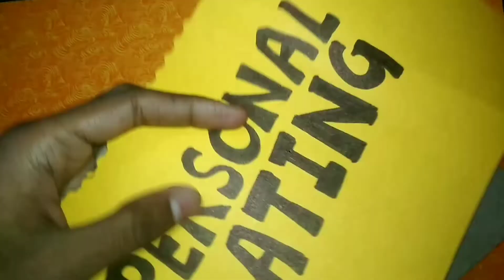Project file Front Page Decoration Design | Unique Design for project file Decoration | Assignment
1. Art and craft,
2. Gadgets Reviews,
3. Drawing,
4. Painting,
5. Sketching,
6. Unboxing,
7. Etc.